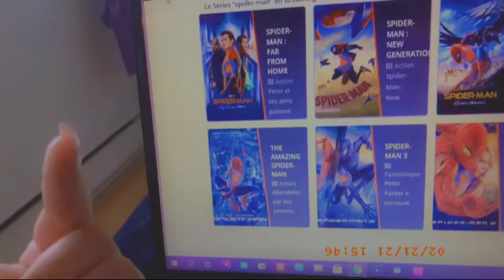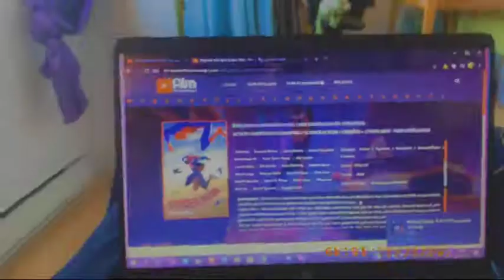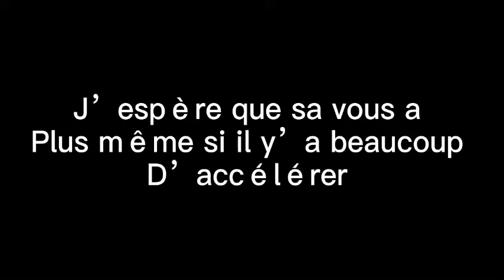S1:VLOG JOURNÉE #52 (#53)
Français :

Hey
Nouvelle vidéo sur ma série vlog journée #52
Donc, j'espère que vous aviez aimez ma vidéo alors je vous donne des bisous et à dimanche    (si j’y arrive )  pour une nouvelle vidéo❤️😘

Monteuse: moi

Logiciel: iMovie

Intro app: intro maker et KineMaster

Camera: telephone

Bisous 😘❤️
Anglais:

 Hey !!

New video on my day vlog series #52
  So I hope you liked my video so I give you kisses and see you on  Sunday ( if you arrive) for a new video❤️😘

 Editor: me

 Software: iMovie

 Intro app: intro maker and KineMaster

 Camera: phone

 Kisses 😘❤️
Espagnol:

Oye !!

Nuevo video de la serie de vlogs my day n. ° 52
  Así que espero les haya gustado mi video así que les doy besos y nos vemos el  domingo
 (si llegas) para un nuevo video❤️😘

 Editor: yo

 Software: iMovie

 Aplicación de introducción: creador de introducciones y KineMaster

 Cámara: teléfono

 Besos 😘❤️

0:00-0:10: intro